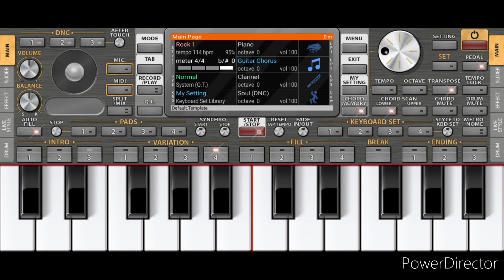ORG keyboard 2022 lokathile eka asrayam keyboard cover